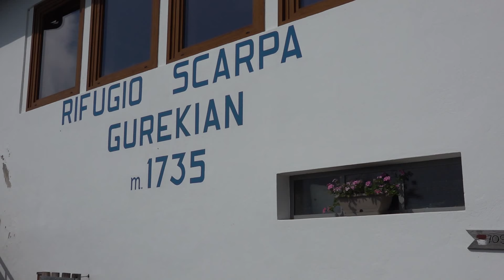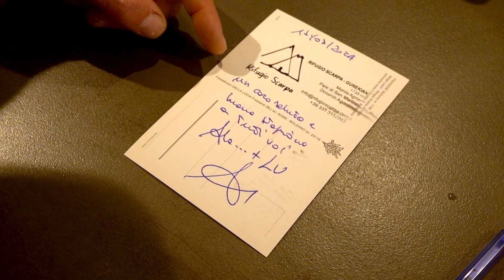Noi Dolomiti - 2^ puntata 2024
Nella seconda puntata di Noi Dolomiti:
- le immagini in anteprima e l'intervista al giornalista documentarista Emanuele Confortin, che sta realizzando per la Fondazione Dolomiti UNESCO una docu-serie che intreccia i valori estetici e geologici delle Dolomiti con la storia e l’attualità dell’alpinismo. Nel servizio anche le testimonianze degli alpinisti Claudia Mario e Luca Vallata, protagonisti di uno dei nove episodi, dedicato al gruppo del Civetta.
- Dalle Dolomiti all'Etna nel segno dell'inclusione: il giornalista Rosario Fichera (Dolomiti Open) ha lasciato le Dolomiti di Brenta e sta percorrendo duemila kilometri di cammini e sentieri per raggiungere un altro Bene iscritto nella Lista del Patrimonio Mondiale, il monte Etna.
- "Silente, segreto e severo", così Alessandro Marinello, nuovo gestore del Rifugio Scarpa -Gurekian insieme a Lucia Melison, definisce l'Agner.

🎬"Noi Dolomiti" è un’iniziativa di comunicazione della Fondazione Dolomiti UNESCO e ideata e realizzata dal giornalista Giambattista Zampieri per raccontare le storie di chi vive e lavora nei territori riconosciuti Patrimonio Mondiale e nelle vallate che li uniscono.